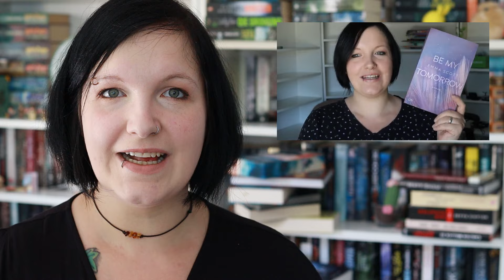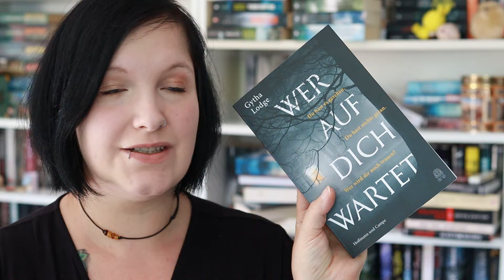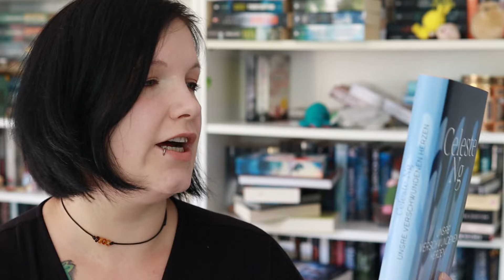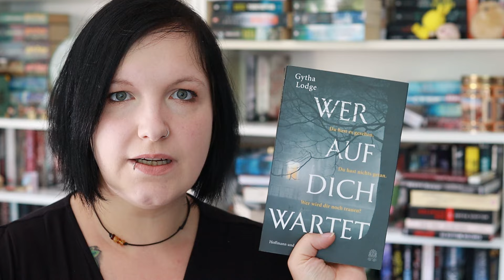[Booktalk] 📚 Die Rache des SuBs im April 📚︱Lesechallenge︱kristinchen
--- Read me ---

Heute geht es um die Bücher vom April, die ich noch nicht gelesen habe, aber neu gekauft habe.

Wie hoch ist euer Stapel der ungelesenen Aprilbücher?

Jetzt wünsche ich euch erstmal viel Spaß mit dem Video ♥

📚 Be my Tomorrow*
📚 Nur noch ein einziges Mal*
📚 Nur noch einmal und für immer*
📚 Die Drohung* (ungelesen)
📚 Unsere verschwundenen Herzen* (ungelesen)
📚 The Ravenhood - Flock*
📚 Bis ihr sie findet*
📚 Wer auf dich wartet* (ungelesen)